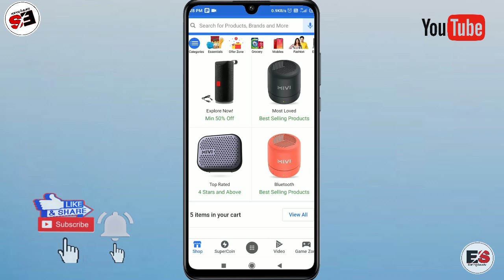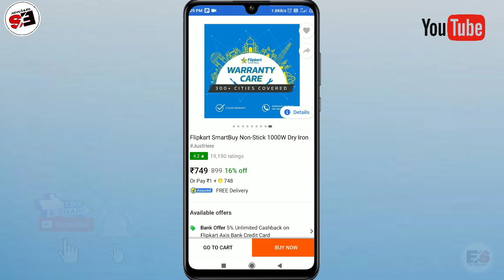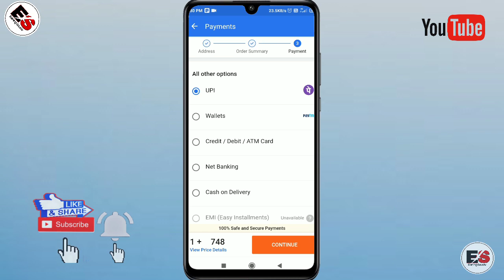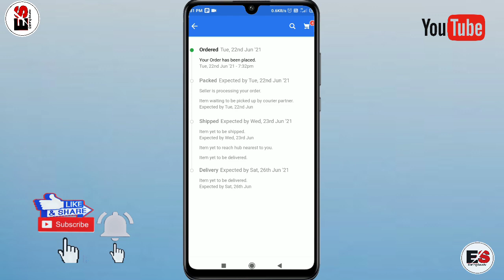free sample products in india 2021 | how to get free sample products in india|free products flipkart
Welcome to earning sourav channel

Visit again.

Free
Sample
Products
Free samples
Free sample
Free products
Free product
Free sample products
Shopping free
Samples
Free mobile